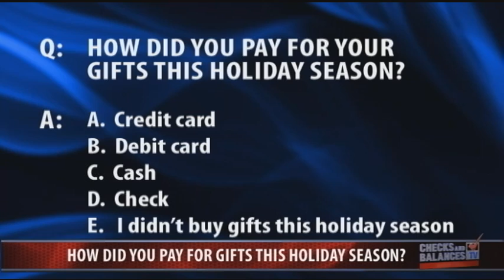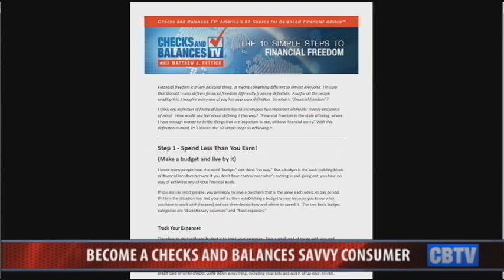Get Out of Debt Now!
- Matthew J. Rettick discusses how to Get Out of Debt NOW!

Watch Checks and Balances TV every Wednesday at 4 p.m. EST

America's #1 Source for Balanced Financial Advice